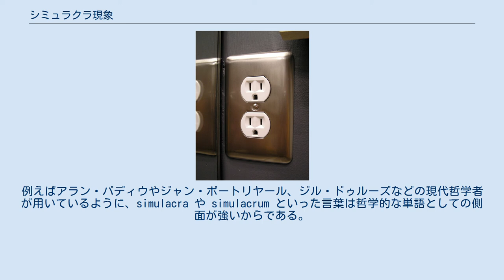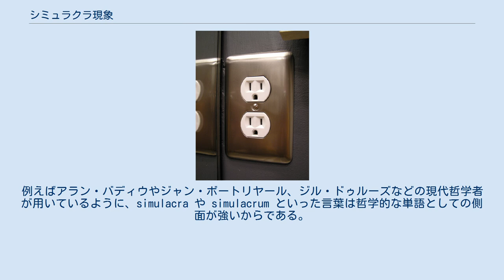シミュラクラ現象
∵ シミュラクラ現象（シミュラクラげんしょう）とは、人間（ヒト）の目には3つの点が集まった図形を人の顔と見るようにプログラムされている、という脳の働きである。
和訳は類像現象。
 「シミュラクラ」という言葉は、「人や物を表現または模写した物」（似姿）を意味する英語の"simulacrum"（シミュラクム）の複数形の"simulacra"に由来する。
"simulacrum"はラテン語で「似ている物」の意味である。
 人は他人や動物に出会った場合、敵味方を判断したり、相手の行動、感情などを予測したりする目的で本能的にまず、相手の目を見る習性がある。
人や動物の目と口は逆三角形に配置されていることから、点や線などが逆三角形に配置されたものを見ると、脳は顔と判断してしまう。
心霊写真と呼ばれる現象の多くが、これで説明できるとされている。
 接地極付きコンセント 例として、接地極付きコンセントや鳥が3羽並んだ風景などがある。
 英語で simulacra phenomenon と言っても通じないことには注意されたし。
例えばアラン・バディウやジャン・ボートリヤール、ジル・ドゥルーズなどの現代哲学者が用いているように、simulacra や simulacrum といった言葉は哲学的な単語としての側面が強いからである。
「三点が顔に見える」という、特定の心理的現象を示す「シミュラクラ」は日本ならではの表記と考えてもらえればよい。
（類像現象と言えば済むが、敢えて横文字を使いつつ誤解を防ぎたいのなら、意味する範囲は広がるものの、パレイドリアと言うのが適切だろう）